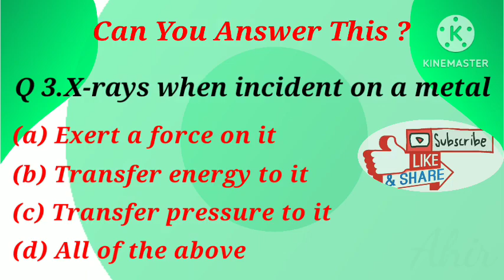Radiology Channel# radiographer MCQ#radiography#radiology#x ray MCQ#Anatomy skeleton radiology dep.